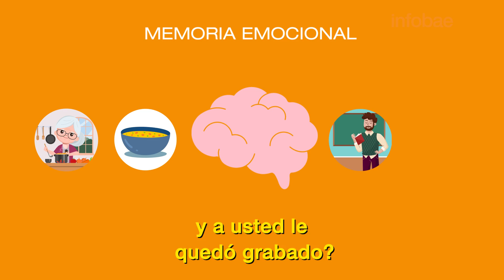LA MEMORIA EMOCIONAL NOS PERMITE RECORDAR SUCESOS DE DÉCADAS PASADAS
La emoción graba a fuego las experiencias vividas, por eso, muchos años después, podemos recordar la comida de nuestras abuelas o una lección de un maestro.